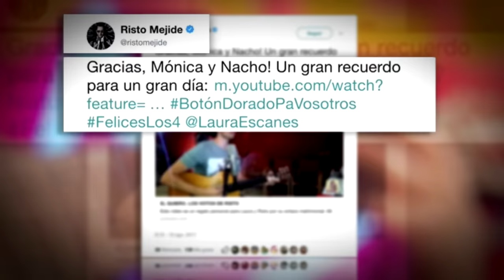Laura Escanes y Risto Mejide lloran con sus votos en canción | Audiciones 6 | Got Talent España 2018